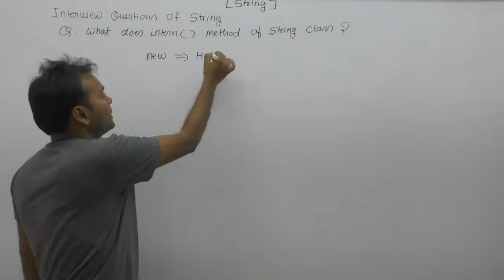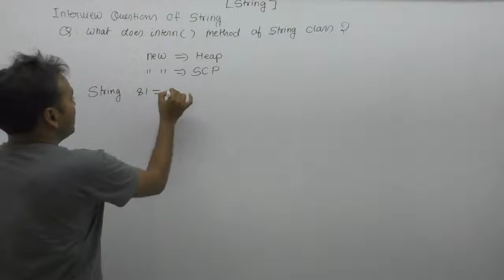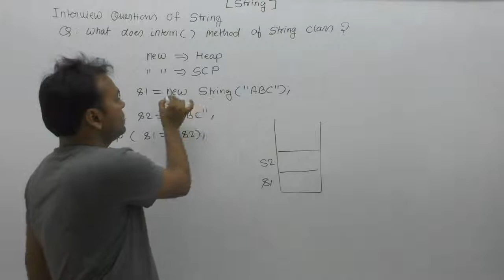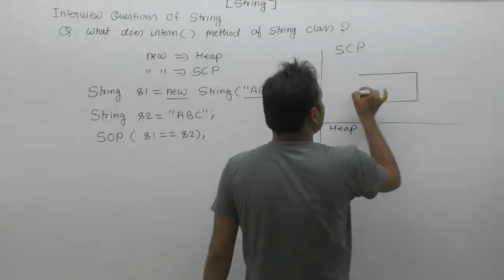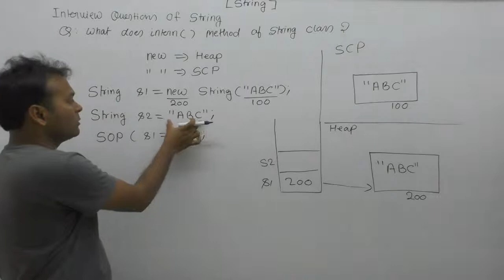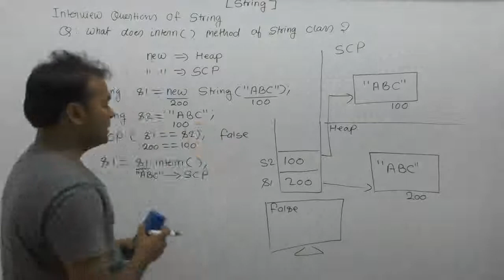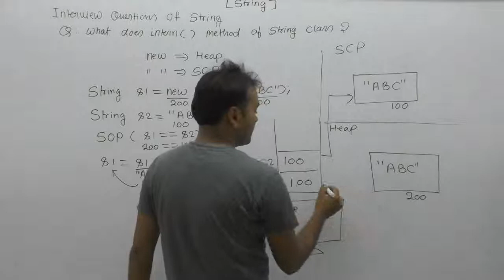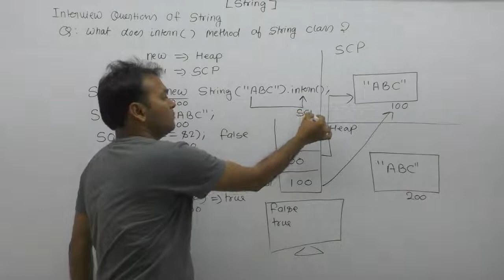What Does Intern Method Of String Class |Part154| Core Java By Java Professional